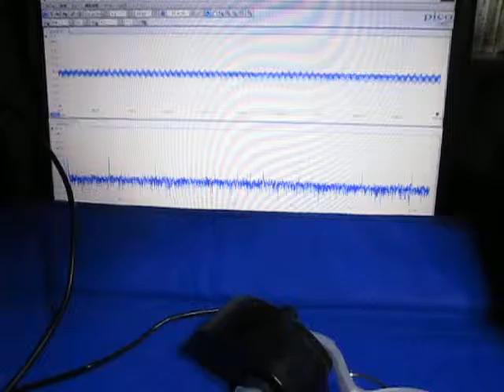オリジナル超音波実験 ultrasonic-labo